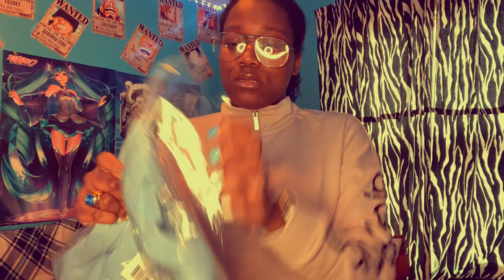Hollister‘s New Limited ADDITION Charli & Dixie HOODIES & SHIRTS (UNBOXING)😳✨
What would you guys like to see next?😉